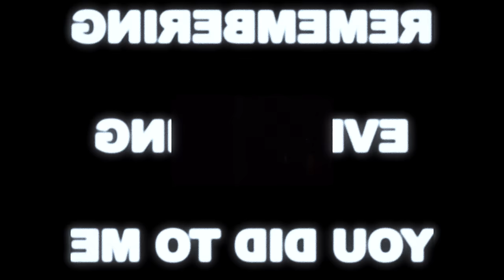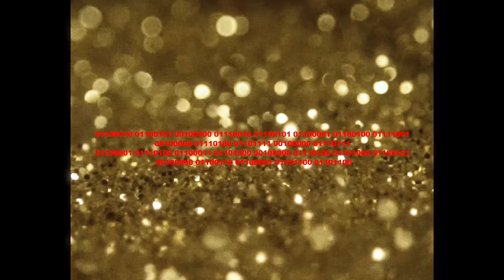Static Dress - Di-sinTer (GLITTER REDUX) (Official Music Video)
drowning
red lights catch breath
wiped away reckless sentiments
cemetery’s : stability
rope burn left for company

six feet is just the start for me

played out our movie like a b-side
to only feast on cowards hearts that couldn’t hide
analyse every scratch word once said
soft spoken when i’m played in defence.

just another hit to the chest
ill just lay here

get the photographs of the evidence
changing scenes of mine
bodies beneath the ground breaking
i’ll just lay here

in the crime that we all commit
get away
rip the tape
our bodies mark our scattered graves

three days
in here with no air
marble veins run black and dry
to try to love then never have tried

try to love then never have tried

once your buried you’ll never leave me.